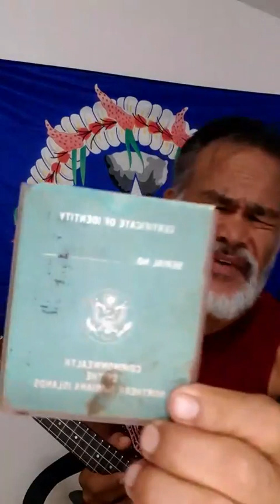What is my opinion of the CNMI Executive and the Legislative branch Leadership...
This show of the HAFA TALO SI FABIAN is just a random topic that is an expression of my opinion, exercising our FREEDOM OF EXPRESSION of our RIGHTS to SPEECH. I add on some songs of our CNMI ANTHEM and other chamorro songs. Also, sharing experience of comparison of living elsewhere in the world versus our beautiful island, as to some of us take it for granted how fortunate we are to be living in paradise. Topic i share are my pasts work experiences in Government Job. Addressing Medical referral and leadership is just an important to this discussion of the show. Medical Referral is my top list topic of my major concern how our government addressing it. At the end of this show is where i address m thoughts on leaders how i deal with them. si yuus maase.